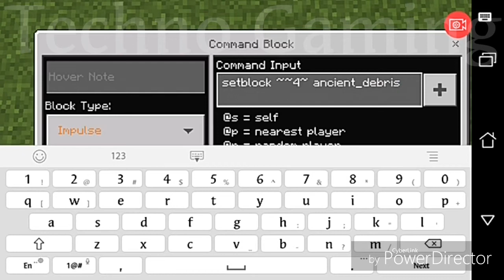Ancient debris farm in minecraft | unlimited ancient debris without nether portal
Hey guys welcome back to my another video of minecraft.

In this video i show you how to get ancient debris in minecraft without going in nether portal.

Agar video pasand aai to dosto me share krke channel ko subscribe kro aur video ko like kro aur bell icon on kr do taki isi tarah ki video aur dekhne ko mile.